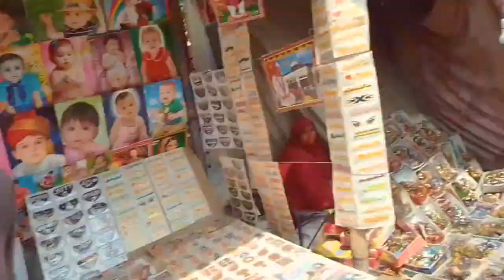Hunzala Ko Mele Pey Nhee Lay Ke Gaye 😂🤭 | Usman Pendu Vlogs | Daily Routine | Village Life